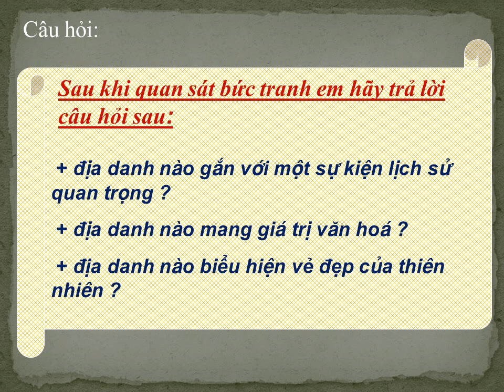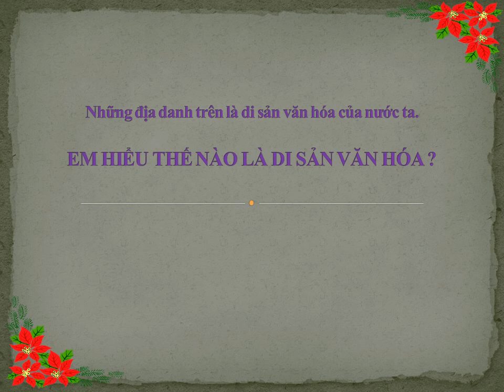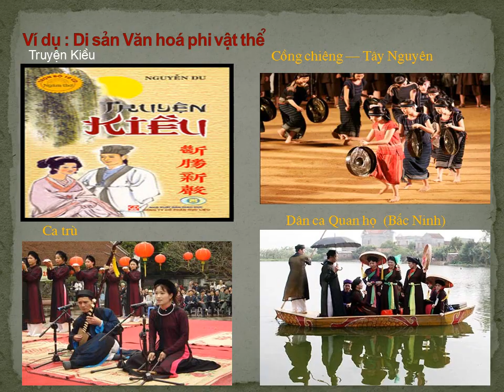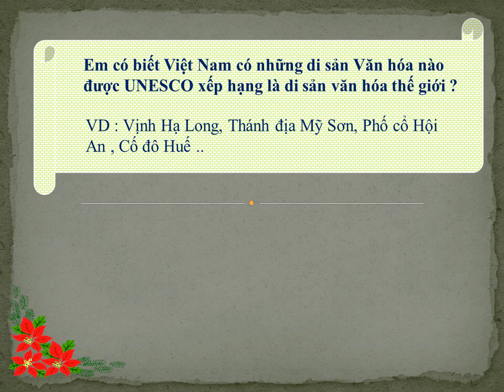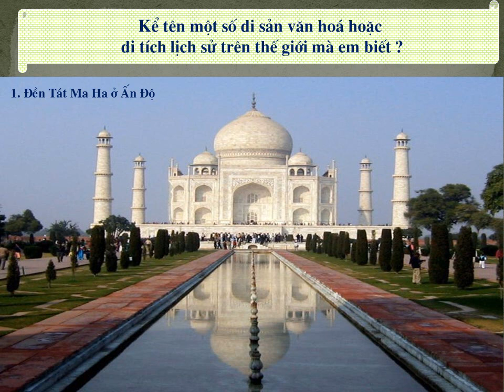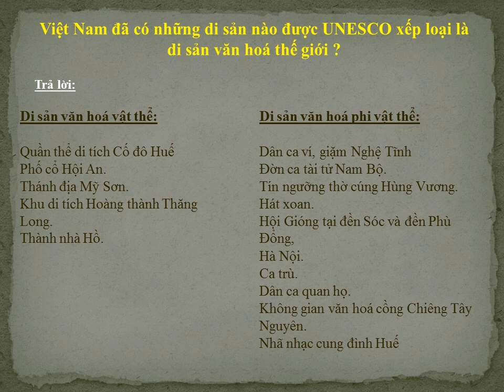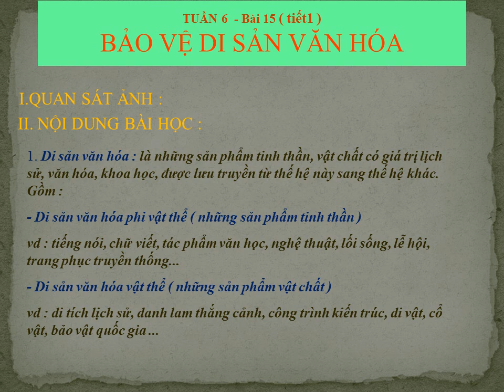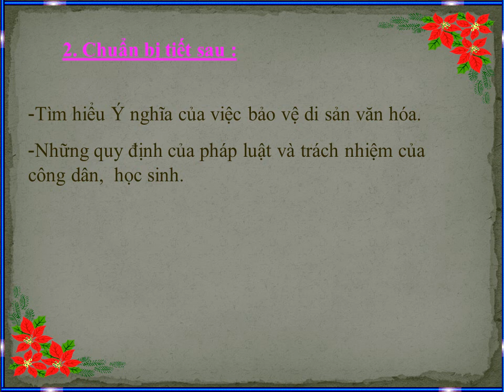GDCD 7 (Tuần 6 / HK2) - Bài 15 (Tiết 1): BẢO VỆ DI SẢN VĂN HÓA